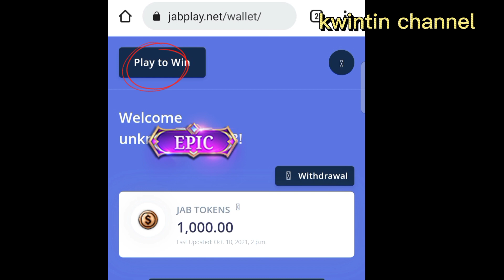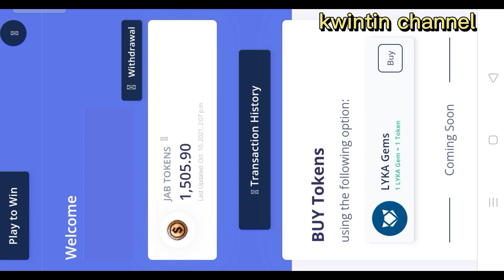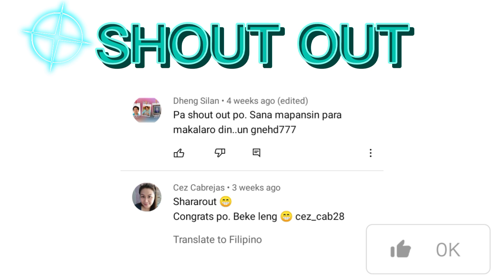JABPLAY | 15K COINS IN 5 MINUTES | SUNOD-SUNOD NA PANALO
JABPLAY GAME ULIT!

MAY GIVE AWAY DIN PO TAYO DITO SA MISMONG VIDEO !